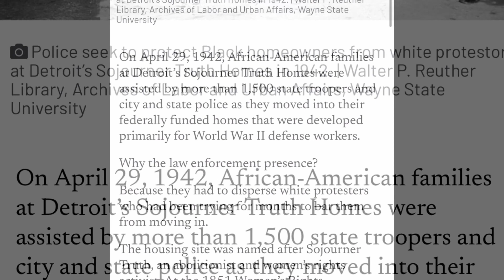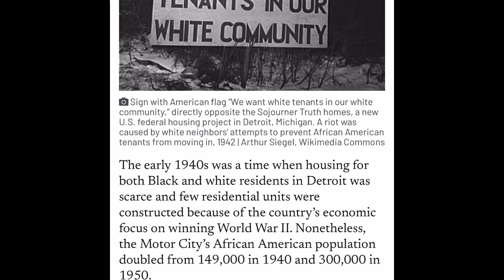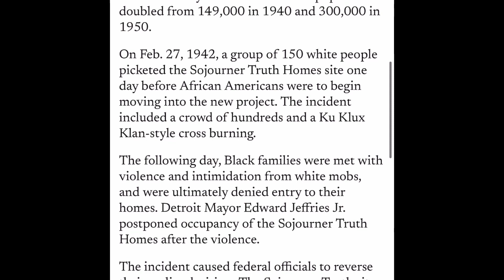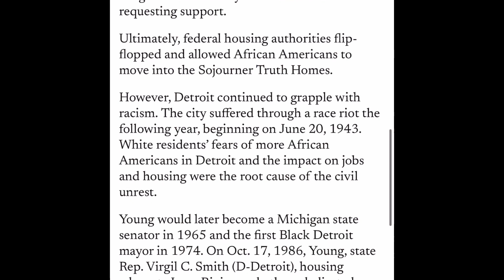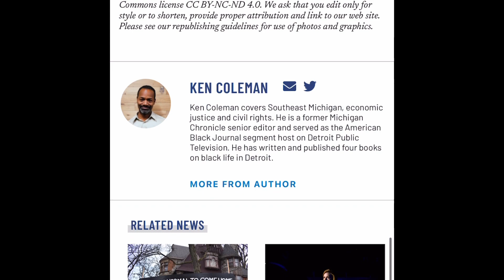DidUKnow? Sojourner Truth was a member of the Michigan’s Women’s Hall of Fame? And She died in 1883?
On this day in 1942: Black families move into Detroit housing after protests from white residents: (Ken Coleman)

Police seek to protect Black homeowners from white protestors at Detroit's Sojourner Truth Homes in 1942. | Walter P. Reuther Library, Archives of Labor and Urban Affairs, Wayne State University

On April 29, 1942, African-American families at Detroit’s Sojourner Truth Homes were assisted by more than 1,500 state troopers and city and state police as they moved into their federally funded homes that were developed primarily for World War II defense workers.

Why the law enforcement presence?
Because they had to disperse white protesters who had been trying for months to bar them from moving in.

The housing site was named after Sojourner Truth, an abolitionist and women’s rights activist. At the 1851 Women’s Rights Convention held in Akron, Ohio, Truth delivered what is now recognized as one of the most famous abolitionist and women’s rights speeches in American history, “Ain’t I a Woman?”

Later in life, Sojourner Truth moved to Battle Creek and a monument of her is located there. Truth also is a member of the Michigan’s Women’s Hall of Fame. She died in 1883.

Sign with American flag “We want white tenants in our white community,” directly opposite the Sojourner Truth homes, a new U.S. federal housing project in Detroit, Michigan. A riot was caused by white neighbors’ attempts to prevent African American tenants from moving in, 1942 | Arthur Siegel, Wikimedia Commons.

The early 1940s was a time when housing for both Black and white residents in Detroit was scarce and few residential units were constructed because of the country’s economic focus on winning World War II.

Nonetheless, the Motor City’s African American population doubled from 149,000 in 1940 and 300,000 in 1950.

On Feb. 27, 1942, a group of 150 white people picketed the Sojourner Truth Homes site one day before African Americans were to begin moving into the new project. The incident included a crowd of hundreds and a Ku Klux Klan-style cross burning.

The following day, Black families were met with violence and intimidation from white mobs, and were ultimately denied entry to their homes. Detroit Mayor Edward Jeffries Jr. postponed occupancy of the Sojourner Truth Homes after the violence.

The incident caused federal officials to reverse their earlier decision: The Sojourner Truth site would be for white residents and another site would be identified for African Americans.

That action prompted organized protest from the African-American community, including the Detroit Urban League, the Rev. Charles A. Hill of Hartford Avenue Baptist Church and union activist Coleman A. Young. Hill sent a telegram to First Lady Eleanor Roosevelt requesting support.

Ultimately, federal housing authorities flip-flopped and allowed African Americans to move into the Sojourner Truth Homes.

However, Detroit continued to grapple with racism. The city suffered through a race riot the following year, beginning on June 20, 1943.

White residents’ fears of more African Americans in Detroit and the impact on jobs and housing were the root cause of the civil unrest.

Young would later become a Michigan state senator in 1965 and the first Black Detroit mayor in 1974. On Oct. 17, 1986, Young, state Rep. Virgil C. Smith (D-Detroit), housing advocate Lena Bivins and others dedicated a new 66-unit townhouse public housing project on the historic Sojourner Truth site.

In 2020, the Michigan State Historic Preservation Office was awarded a $30,000 Underrepresented Communities grant from the National Park Service.

The funding is being used to document and nominate the Sojourner Truth Homes for the National Register of Historic Places.

Our stories may be republished online or in print under Creative Commons license CC BY-NC-ND 4.0. We ask that you edit only for style or to shorten, provide proper attribution and link to our web site. Please see our republishing guidelines for use of photos and graphics.

KEN COLEMAN

Ken Coleman covers Southeast Michigan, economic justice and civil rights. He is a former Michigan Chronicle senior editor and served as the American Black Journal segment host on Detroit Public Television. He has written and published four books on black life in Detroit.